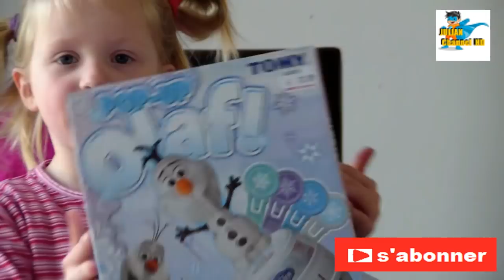SURPRISE DISNEY FROZEN # LA REINE DES NEIGES # JOUET ELSA TOYS#ÜBERRASCHUNG EISKÔNIGIN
Alicia vous presente une maxi geante surprise la reine des neiges.C est une grande fan de la reines des neiges et de la musique libérée délivrée.Vous allez trouvez dans cette surprise geante des maxi oeufs surprise la reine des neiges,des jouet anna et elsa comme le gant magique lance neige,du maquillage frozen, des figurines frozen,et un jeu olaf

A PROPOS DE NOTRE CANAL :

Vous pouvez aussi voir des experiences scientifique et des activites pour enfants.
Et des ouvertures d oeuf kinder surprise geant et des ouvertures de surprise box geantesMAN ET  CAPTAIN AMERICA.Cet oeuf surprise geant fait partie de la collection kinder surprise eggs pour les fetes de paque.Dans cette collection vous pouvez aussi trouver la fée clochette , princesse disney et cars.
A votre avis quel super heros se trouve dans cet oeuf surprise geant: hulk , thor , iron man ou captain america.

in english :
Alicia you present a maximum giant surprise the frozen. is a big fan of frozen and music let it go.Vous 'll find in this giant maxi surprise surprise eggs frozen , toy and anna elsa like magic glove launches snow makeup frozen , frozen figurines and a olaf game

in germany :
Alicia Sie maximal riesige Überraschung präsentieren die eiskönigin.C ist ein großer Fan von eiskönigin und musik völlig unverfroren.Vous'll in dieser riesigen Maxi Überraschung Überraschungseier finden die eiskönigin , Spielzeug und anna elsa wie magische Handschuh bringt Schnee Make-up eiskönigin , gefroren Figuren und eine olaf Spiel

in spanish :
Alicia le presentamos una sorpresa máximo gigante la reina de neiges.C es un gran fan de las reinas de la nieve y la música lanzado délivrée.Vous'll encontrar en esta gigantes huevos sorpresa maxi sorpresa la Reina de las Nieves , juguete y anna elsa como guante mágico lanza maquillaje nieve congelada , figuras congeladas y un juego de olaf

in russian :
Алисия вы представить максимальное гигантский сюрпризкоролева neiges.C являетсябольшим поклонником снежные королевы и выпустили музыка délivrée.Vous'll найти в этой гигантской макси Сюрприз Сюрприз яйцаСнежная королева , игрушки и Анна Эльза как по волшебству перчатки запускает снег макияж замороженные , замороженные фигурки и Олаф игру

in china:
艾丽西亚你目前最大巨型惊喜neiges.C的女王雪皇后的忠实粉丝，并发布了音乐délivrée.Vous'll在这个巨大的马克西意外惊喜蛋找到雪之女王，玩具和安娜ELSA就像魔术手套推出雪妆冻结，冻结俑和奥拉夫游戏

in arabic:
أليسيا هل كنت موجودا بالفعل مفاجأة العملاقة القصوى ملكة neiges.C هي مروحة كبيرة من الثلوج الملكات والموسيقى صدر délivrée.Vous'll تجد في هذا العملاقة ماكسي مفاجأة البيض مفاجأة ملكة الثلج ، لعبة و آنا إلسا مثل قفاز سحرية تطلق ماكياج الثلوج المجمدة ، والتماثيل المجمدة و أولاف لعبة